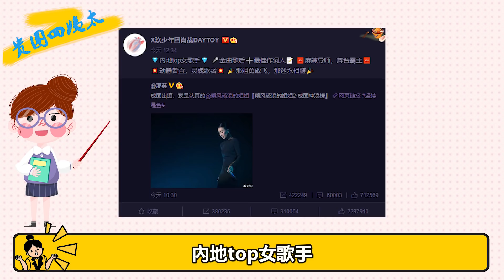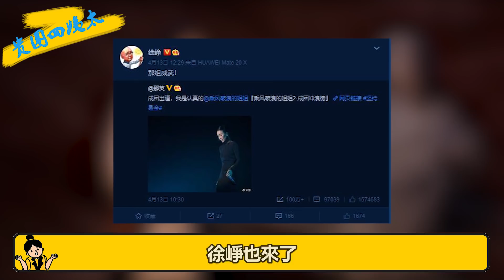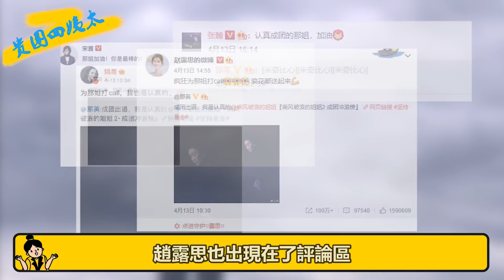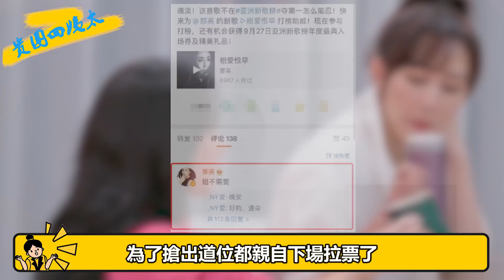那英票數一夜暴漲70萬，沈騰申請伴舞，肖戰花式打call，週筆暢c位懸了？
我們每天不見不散 那英票數一夜暴漲70萬，沈騰申請伴舞，肖戰花式打call，週筆暢c位懸了？貴圈四姨太
成为此频道的会员即可获享以下福利：